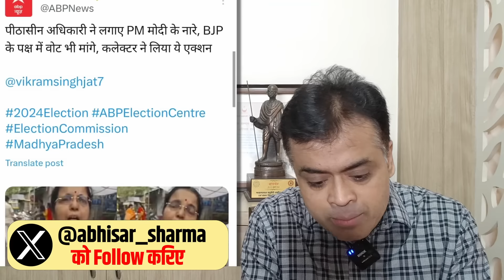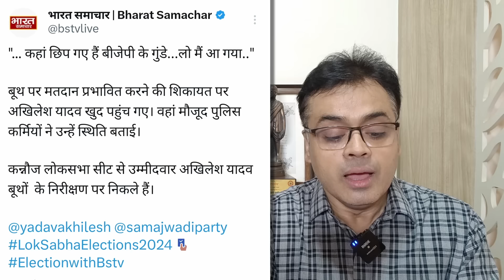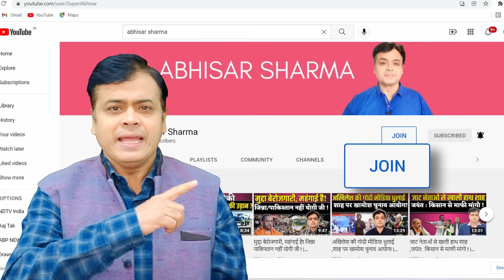चौथे चरण के मतदान के दौरान बीजेपी की भारी दबंगई! किसका सूपड़ा साफ़?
चौथे चरण के मतदान के दौरान बीजेपी की भारी दबंगई!
किसका सूपड़ा साफ़?